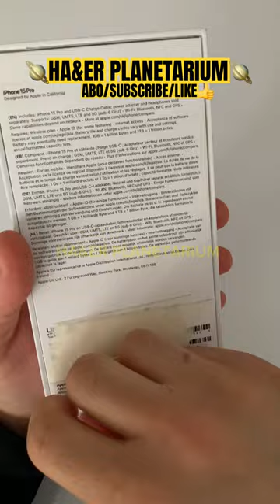I Phone 15 Pro 🩶TITANIUM NATUR🩶 Unboxing